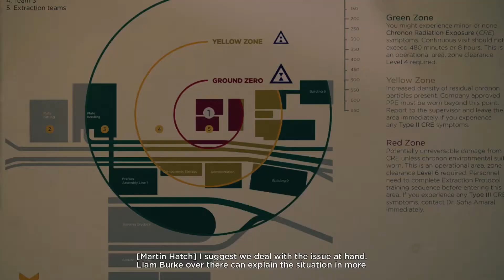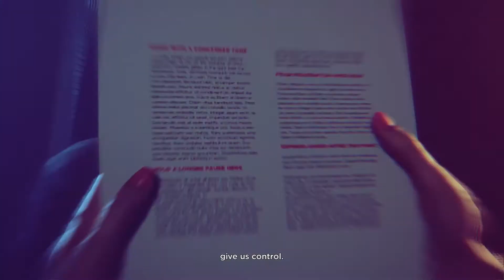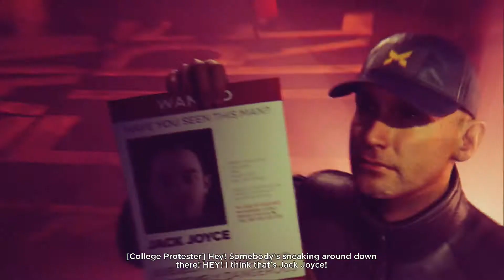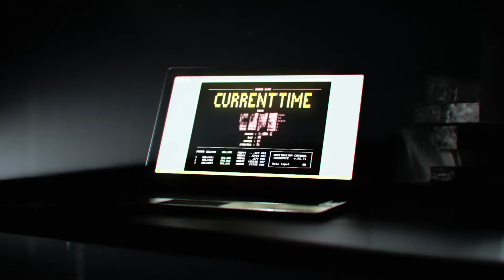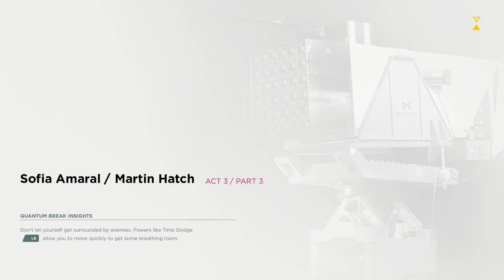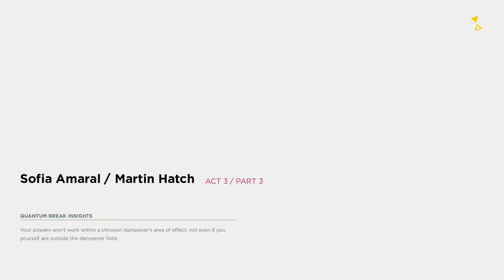Quantum Break - All Junctions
All of the Junction sections from Quantum Break with no commentary.